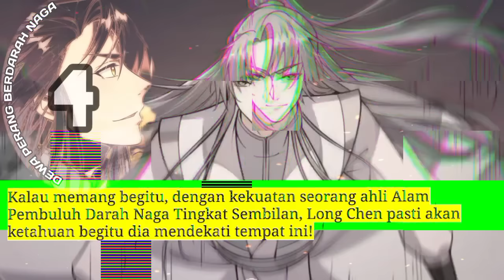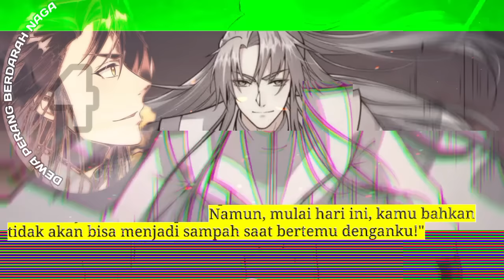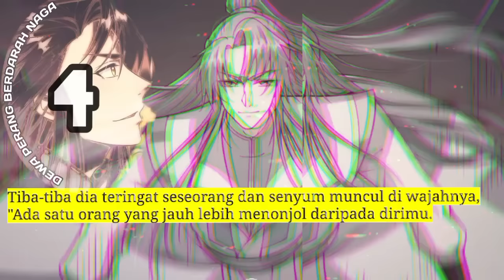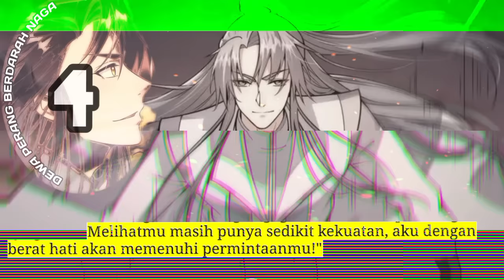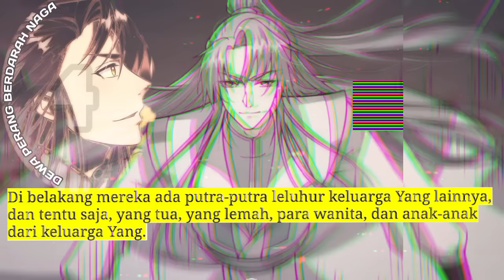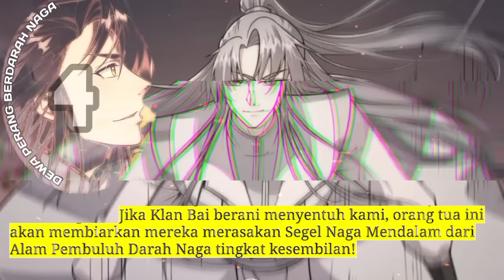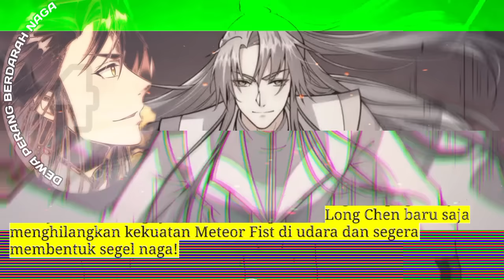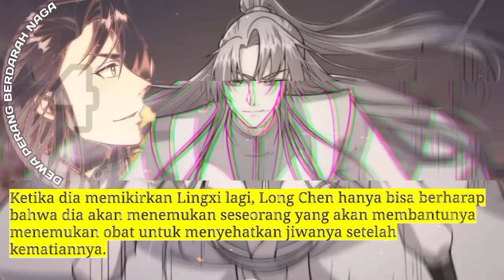Dewa Perang Berdarah Naga season 4